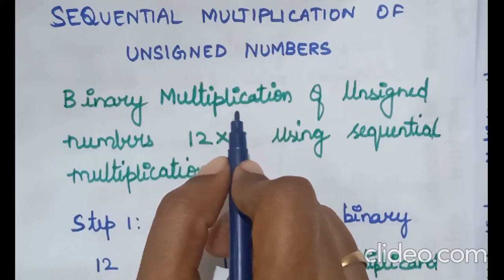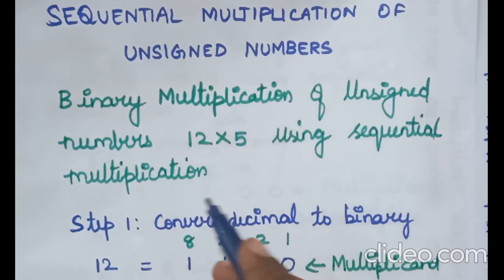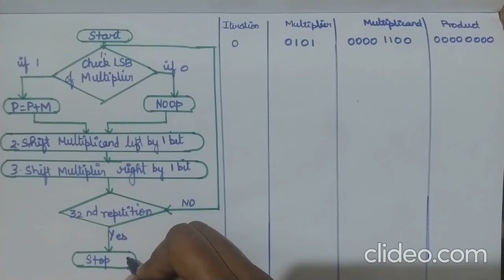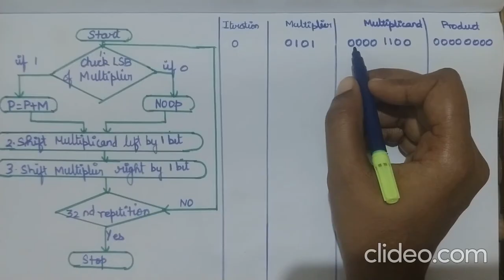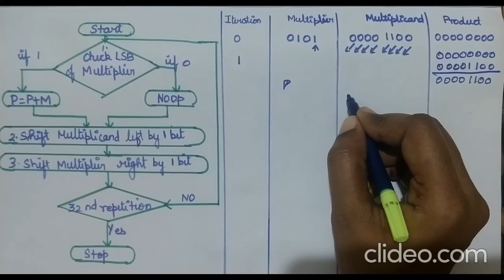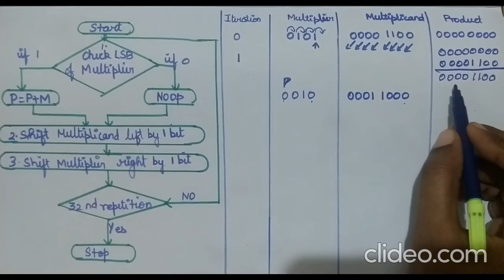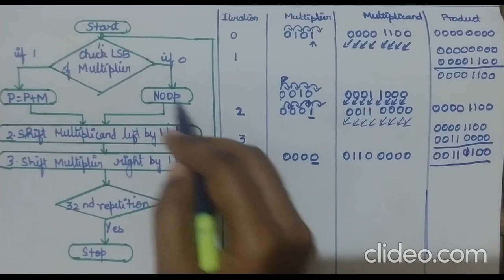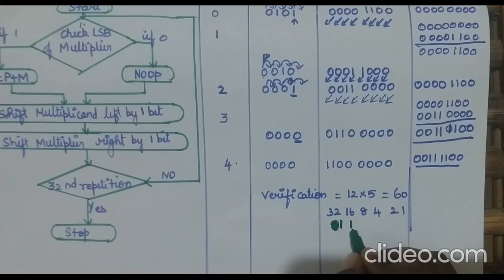Sequential Multiplication of Unsigned Numbers|Integer Arithmetic in Tamil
Computer Architecture Concepts